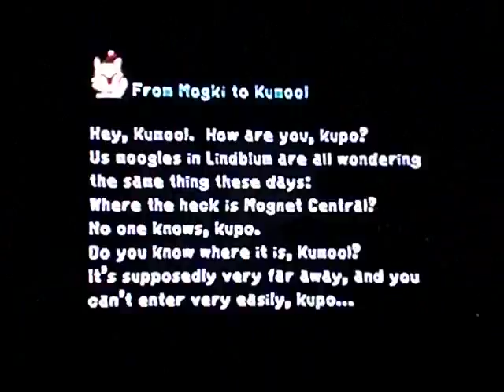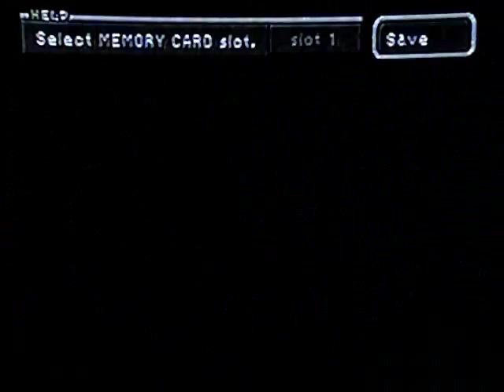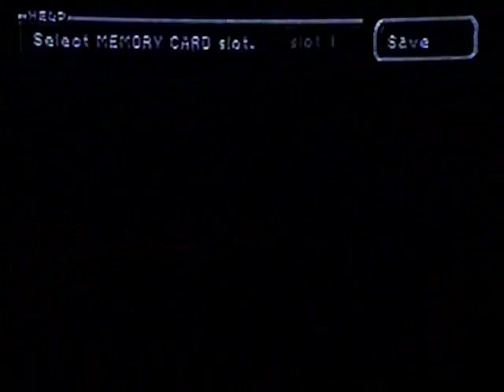FFIX Excalibur II Perfect Game (Version X) - 43 Ipsen's Castle, Daguerreo & The Four Shrines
Items: Orichalcon (stolen), Elixir (stolen), Rubber Suit (stolen), Avenger (stolen)

Key Items: Earth Mirror, Wind Mirror, Fire Mirror, Water Mirror

All that needs to be done to progress is simply defeat Taharka. Before delivering the letter for Kumool, set up the party as follows:

Zidane - Dagger, Black Hood, Jade Armlet, , Reflect Ring (Bandit, Master Thief, Ability Up, Distract)

Steiner - Flame Saber, Cross Helm, Thunder Gloves, Shield Armor, Lapis Lazuli (Add Status, Ability Up, Distract, Accuracy +)

Freya - Javelin, Barbut, Venetia Shield, Linen Cuirass, Lapis Lazuli (Ability Up, Distract)

Quina - Silver Fork, Green Beret, Egoist's Armlet, Gaia Gear, Fairy Earrings (Ability Up)

Taharka is weak to Heat, which will instantly die if it attacks or acts while under that status, which is the best way to win. There are a few final abilities that need to be learned before Pandemonium and the setups above will take care of most of them! For you path B and C users, Dragon Killer should already be learned from defeating Tantarian.

Once you get to Taharka, you must steal the Orichalcon and inflict Heat on the boss immediately! There is a 10% chance that Steiner will inflict it, but reserve your limits to as much as five attacks if you survive that long. Taharka can curl, which will buy you two or three more attacks, but in the end make sure that everybody is alive for AP...

Key Abilities Learned:
Zidane - Flee, Accuracy+, Auto-Reflect, Locomotion, Body Temp
Steiner - Distract
Freya - Dragon Killer (Path A), Cover, Accuracy+
Quina - Level Up

Return to save at Kumool, but don't get upset if you get an encounter on the way back, as getting the Orichalcon takes priority over anything else. Consider yourself lucky if you make it back unscathed. Once you retrieve Amarant, its time to prepare for Zidane and Quina's fight with Earth Guardian, preferably before entering Daguerreo:

Zidane - Orichalcon, Green Beret, Bone Wrist, Power Vest, Power Belt (Devil Killer, MP Attack, Bandit, Insomniac)

Quina - Silver Fork, Green Beret, N-Kai Armlet, Gaia Gear, Yellow Scarf (Insomniac, Millionaire, Ability Up)

If Quina did NOT learn Night while in Fossil Roo, then give Quina the Reflect Ring and activate Auto-Reflect instead.

Inside Daguerreo, repair the lift and enter the weapon shop to sell now useless items and buy the last of the missable items:

Items sold: 45 Potion, 43 Ore, 12 Wing Edge, 8 Eye Drops, 1 Survival Vest, 1 Desert Boots, 1 Fork, 17 Annoyntment, 4 Antidote, 2 Shield Armor, 1 High Mage Staff, 1 Needle Fork, 2 Dead Pepper, 1 Echo Screen 1 Mythril Rod, 2 Ritual Hat, 1 Feather Hat, 1 Ice Brand, 2 Mythril Gloves, 2 Tent, 1 Jade Armlet, 1 Rising Sun, 1 Demon's Mail, 1 Plate Mail, 2 Adaman Vest, 1 Oak Staff, 1 Cat's Claws, 1 Anklet, 1 Fairy Earrings, 2 Golden Hairpin, 1 Demon's Vest, 1 Lamia's Flute, 1 Extension, 1 Vaccine, 1 Dagger, 1 Red Hat, 1 Egoist's Armlet, 1 Phoenix Pinion, 1 Exploda, 1 Gold Helm, 1 Brigandine, 1 Flame Staff, 1 Soft, 1 Thief Gloves

Items Purchased: 9 Zorlin Shape, 2 Rune Blade, 2 Obelisk, 2 Tiger Fangs, 2 Asura's Rod, 2 Hamelin, 1 Venetia Shield, 3 Diamond Armor

Sell ALL Potions and sell down to 3 Dead Peppers, as this is important for Pandemonium!

Simply save next to the Hilda Garde before dropping off Steiner and Vivi and then entering the Earth Shrine. If Quina did not learn Night while in Fossil Roo, then you will have to enter a random battle, knock out Quina and flee, save, and reset and revive until Quina has 1 HP.

Night-less strategy for Earth Guardian:
Two Limit Gloves and a reflected spell off of Quina will win the battle. This frees Zidane's turns to steal the Rubber Suit and Avenger if you still need gil to buy Zorlin Shapes in Bran Bal.

Night strategy for Earth Guardian: Similar to how Vaila Pira was defeated, you can use the Sleep status to inflict extra damage. Since all but one of Earth Guardian's will trigger a reset, Zidane and Quina must go first! Have Zidane attack and Quina use Night to put Earth Guardian to sleep. While Night is being cast, you will notice that Zidane's ATB will be near full when the animation is over. Zidane can attempt a steal AND THEN attack once his and Quina's gauges are full. Since Zidane's speed is higher than Quina's, his turn will just beat out Quina's before Earth Guardian wakes up! Just repeat Zidane's actions but have Quina eat Earth Guardian after Zidane's 3rd attack. There is the possibility that 3 attacks will NOT deal enough damage for Quina to Eat, but the total damage needs to exceed 15,600 for Eat to be successful. Both of Earth Guardian's steals are in the common and uncommon slots, so Master Thief is no longer needed!

Key Abilities Learned:
Zidane - MP Attack
Quina - Insomniac

Target Time - 11:00:00
Gil - 25,000 (if you still need Zorlin Shapes)
Encounters - 1